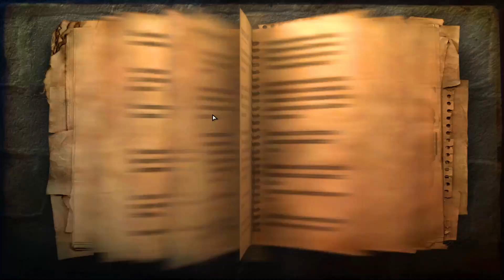Farcry 2 Mission11,Far Cry 2 Gameplay Walkthrough,Far Cry 2 Pc Gameplay,Farcry2 Gameplay,Part 11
Welcome back to my Far Cry 2 gameplay walkthrough. In this video, we'll continue to try to escape the area and make our way to the extraction point.